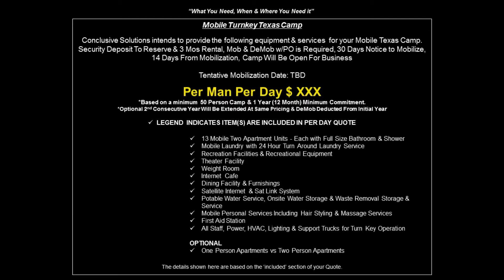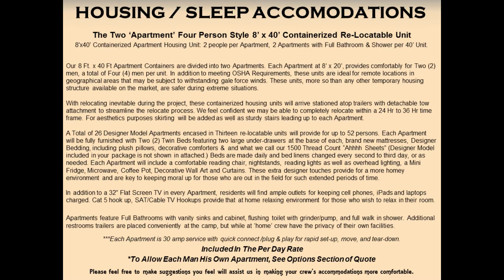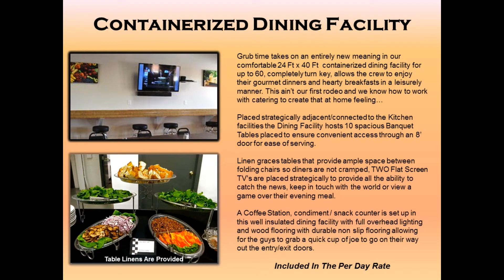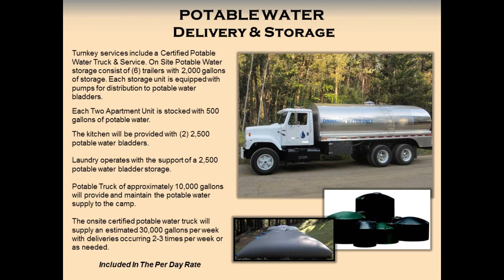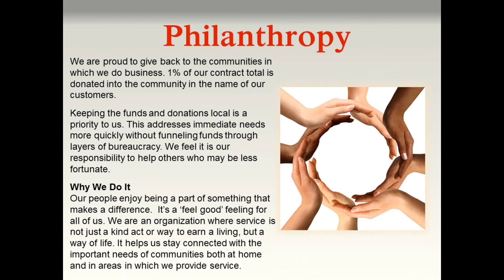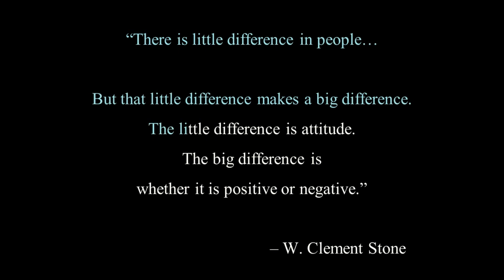Mobile Turnkey Man Camps - Specializing in Serving the Domestic & International Oil & Gas Industries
Relocatable remote lodging and crew accommodations. Turnkey camps that bring the comforts of home to those so far away from their own homes.

We put the "Ahhhh" factor in to the remote camp industry. Oil Field Man Camps are our specialty. 1500 Thread Count Designer bed linens, signature sweets with turn down service, massages for those working overtime and a mobile hairstylist assures that no matter how remote your crew may be, they'll look and feel great.

Select from relocatable Apartment Style Homes, Modular camp facilities, Clear Span Tent Camp Solutions and Bunker Camps. Regardless of your remote camp choice, you are catered to in a manner that only a woman owned business possess the ability to design and execute. Women know how to design and maintain a home, we apply the same to your remote facilities.

Designer decor with a woman's touch promotes a positive attitude and positive attitudes increase production... Allow Conclusive Solutions to be your Turnkey Solution.